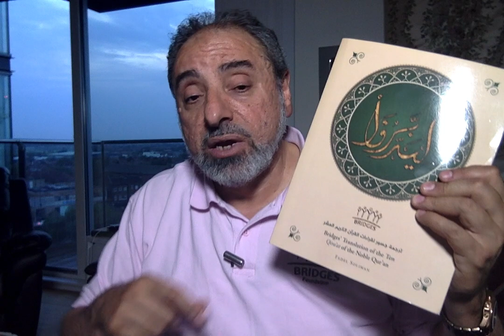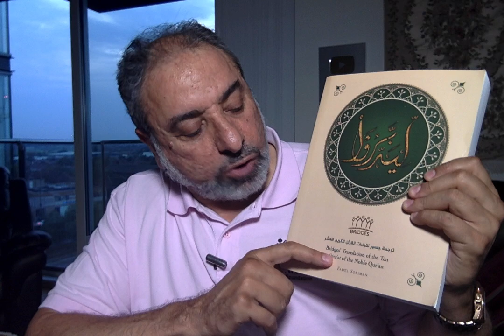1- 𝑻𝒂𝒅𝒂𝒃𝒃𝒐𝒓 (𝐩𝐨𝐧𝐝𝐞𝐫𝐢𝐧𝐠) 𝒐𝒇 𝒔𝒖𝒓𝒂𝒕 𝑨𝒍-𝑲𝒂𝒉𝒇 / 𝑪𝒂𝒗𝒆 | 𝒔𝒊𝒈𝒏𝒔 𝟏-𝟒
The first lesson of the series "𝑻𝒂𝒅𝒂𝒃𝒃𝒐𝒓 (𝐩𝐨𝐧𝐝𝐞𝐫𝐢𝐧𝐠) 𝐛𝐞𝐲𝐨𝐧𝐝 𝐀𝐫𝐚𝐛𝐢𝐜" in which Fadel Soliman ponders upon the signs of the Noble Qur'an.
Questions answered in this video:
-What is the benefit of reading surat al kahf?
- What are the 4 stories contained in this surah?
- How can these stories allow us to deal with the fitna of the dajjal?
- Why did Musa (a) search for the righteous servant of Allah?
- What is the difference between servitude to man vs servitude to Allah?

It is highly recommended to watch "𝐇𝐨𝐰 𝐭𝐨 𝐩𝐨𝐧𝐝𝐞𝐫 𝐭𝐡𝐞 𝐐𝐮𝐫'𝐚𝐧 𝐞𝐯𝐞𝐧 𝐢𝐟 𝐲𝐨𝐮 𝐝𝐨𝐧'𝐭 𝐤𝐧𝐨𝐰 𝐀𝐫𝐚𝐛𝐢𝐜"

The main translation used in these lessons is '𝐁𝐫𝐢𝐝𝐠𝐞𝐬' 𝐭𝐫𝐚𝐧𝐬𝐥𝐚𝐭𝐢𝐨𝐧 𝐨𝐟 𝐭𝐡𝐞 𝐭𝐞𝐧 𝐐𝐢𝐫𝐚'𝐚𝐭 𝐨𝐟 𝐭𝐡𝐞 𝐍𝐨𝐛𝐥𝐞 𝐐𝐮𝐫'𝐚𝐧'
 𝐓𝐨 𝐛𝐮𝐲 𝐭𝐡𝐞 𝐩𝐚𝐩𝐞𝐫𝐛𝐚𝐜𝐤 𝐜𝐨𝐩𝐲
Search amazon, Barnes & Noble, waterstones and Authorhouse.

𝑻𝒂𝒅𝒂𝒃𝒃𝒐𝒓 𝐛𝐞𝐲𝐨𝐧𝐝 𝐀𝐫𝐚𝐛𝐢𝐜 is a 4 year course, in the first two years the lessons will be biweekly, then hopefully in the 3rd and 4th year, there will be a daily 𝒉𝒂𝒍𝒂𝒒𝒂𝒉 until we finish the 𝑻𝒂𝒅𝒂𝒃𝒃𝒐𝒓 of the whole Qur'an insha Allah.